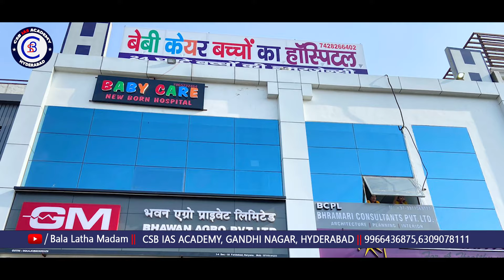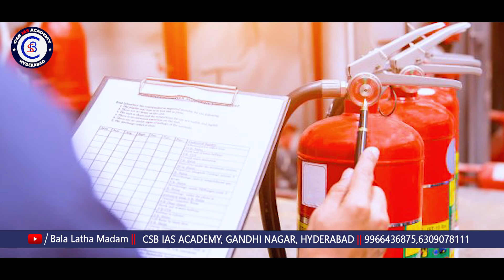ఉత్తర భారతంలో వరుస అగ్నిప్రమాదాలు భారతదేశంలో Fire safety rules ఏం చెప్తున్నాయి..?